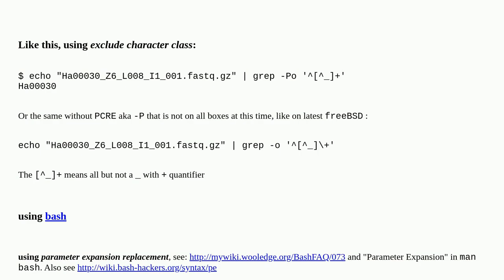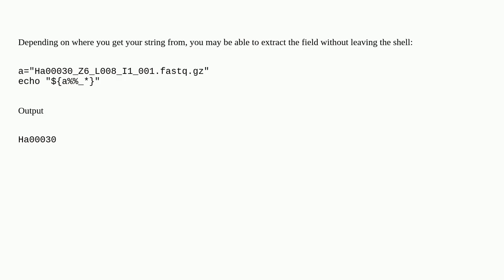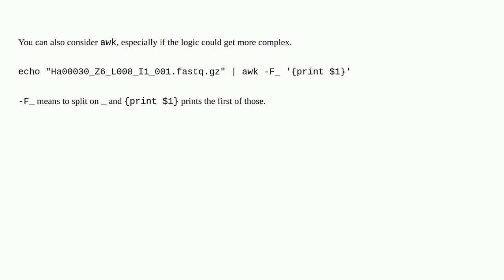Return a specific component from a matched grep string?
A special thanks goes out to the community

  regular-expression grep bash